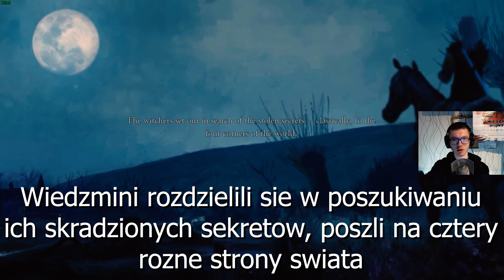[REMASTERED] Prolog z Wiedźmin 1 w Wiedźmin 3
TS3: dodsi.net-speak.pl
Specyfikacje komputera (Computer Specyfications):
Procesor (CPU): i7-7700 @ 3.60GHz (Turbo 4.20)
Płyta Główna (MOBA): MSI B250 PC MATE
Pamięci RAM (RAM): Corsair Vengeance LPX 2x4GB DDR4 2400MHz
Karta Graficzna (GPU): Sapphire RX 580 8GB PULSE
Obudowa (CASE): SilentiumPC Gladius M35T
Zasilacz (PSU): Chieftec Force Series 650W 80+ Bronze
Chłodzenie (Cooler): SilentiumPC Grandis 2
Dysk HDD: Toshiba P300 1TB